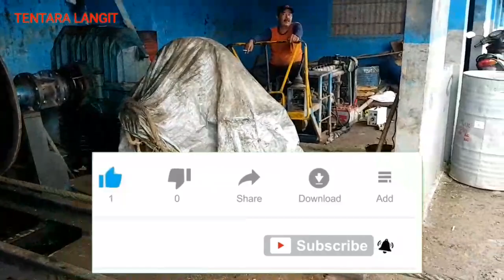kapal docking juwana pati jawa tengah